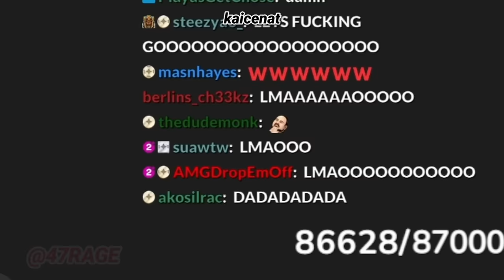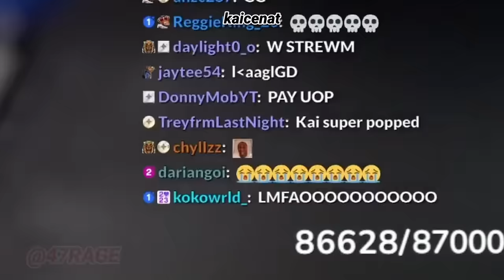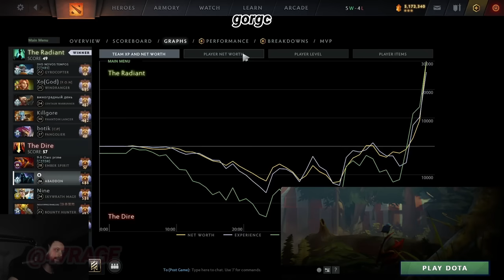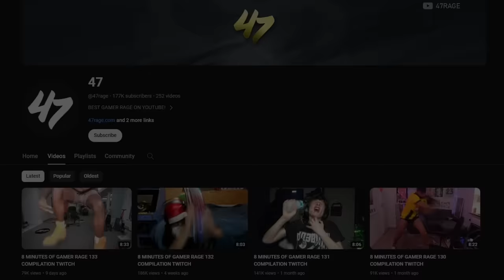8 MINUTES OF GAMER RAGE 135 COMPILATION TWITCH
- submit your CLIP LINKS to 👉🏻

🎬🎮Creators in this video:
❤️ chance_805
❤️ pchooly
❤️ sacredoao
❤️ drsunscreen
❤️ erobb221
❤️ itscammydubs
❤️ p0whoy0u
❤️ dennifa
❤️ brizz94
❤️ sattouti
❤️ luisbuga03
❤️ tuszoI
❤️ anakin_aIive
❤️ theglizzyshow
❤️ atrax_556
❤️ apsIayz
❤️ 6arakin
❤️ thelastshinobi_
❤️ frothyIive
❤️ syroh4wk
❤️ gorgc
❤️ taziggy
❤️ co1inmyers
❤️ peIegrino1993